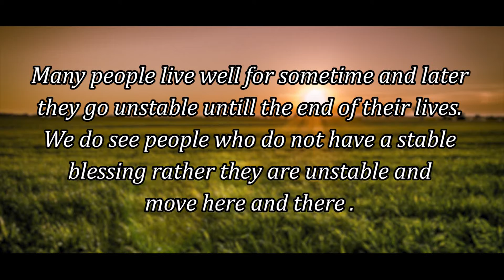ARK OF JESUS CHRIST (OCTOBER 12 PROMISE WORD)